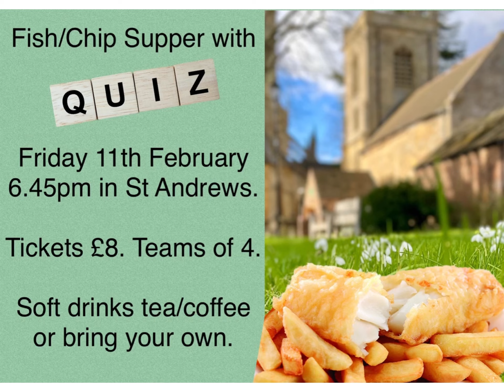Reflection from Peter